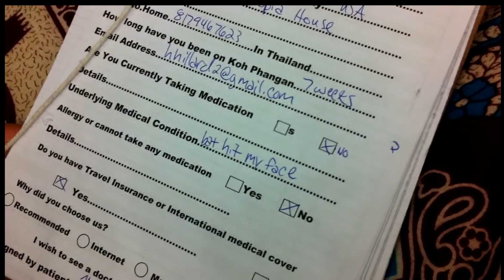Thailand Expedition: Bat tries to kill Heather, fails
OK -- so we just got out of the emergency room, and Heather remains alive and human (i.e., not a rabid zombie). Thank goodness for hospitals (and travel insurance!). We love bats, just not when they land on your face at dinner :D.

Learn more about my life as a world-traveling, bat-loving marine biologist

Complete a short survey after watching here (this helps me make more videos that show the action and adventure behind REAL, cutting-edge science from my career as a marine biologist!):